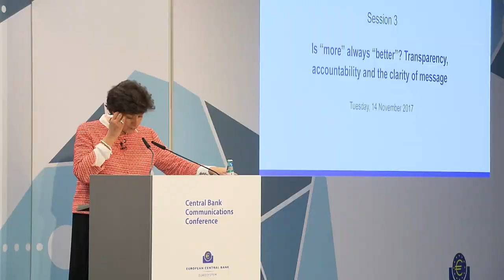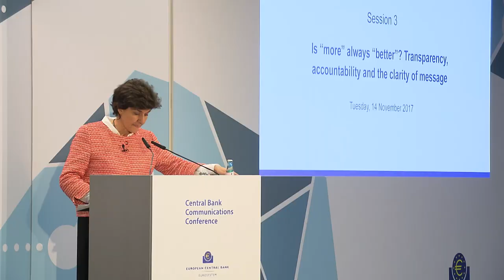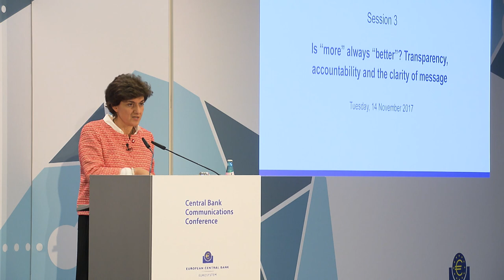Speech by Sylvie Goulard - Central Bank Communications Conference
Sylvie Goulard, Former Member of the European Parliament, discusses transparency, accountability and the clarity of message in central banks' communications.